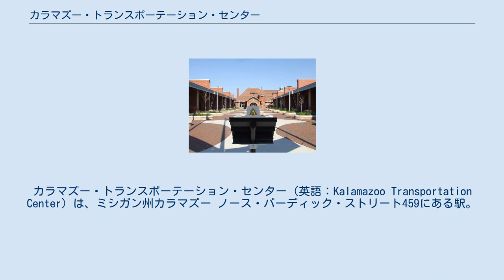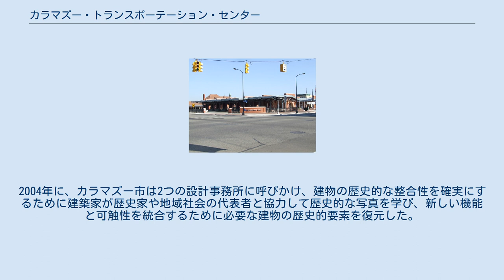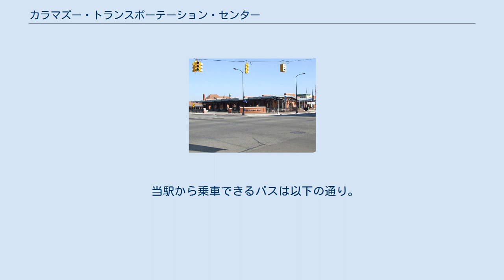カラマズー・トランスポーテーション・センター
カラマズー郡_(ミシガン州)
カラマズー・トランスポーテーション・センター（英語：Kalamazoo Transportation Center）は、ミシガン州カラマズー ノース・バーディック・ストリート459にある駅。
 当駅（センター）の赤レンガと砂岩造のリチャードソン・ロマネスク様式の駅舎はミシガン・セントラル鉄道の駅として1887年に建てられた。
改修後の今日、駅はカラマズー・トランスポーテーション・センターの重要な要素であり、ミシガン州のアムトラックの駅で2番目に旅客が多い。
1970年代初頭にカラマズー市はペン・セントラル鉄道から駅を購入し、1975年国家歴史登録財に登録された。
 何十年もの間、カラマズー市は、バスの需要は個別の停留所に頼っていた。
1990年代に当駅に交通結節点を集約する計画が持ち上がった。
連邦政府の補助金とミシガン州運輸省の資金によりプロジェクトは設計段階に入ることができた。
2004年に、カラマズー市は2つの設計事務所に呼びかけ、建物の歴史的な整合性を確実にするために建築家が歴史家や地域社会の代表者と協力して歴史的な写真を学び、新しい機能と可触性を統合するために必要な建物の歴史的要素を復元した。
設計案は約7,000平方メートルの広さを持つ当センターのリチャードソン・ロマネスク様式を行き届かせたデザインであった。
 プロジェクトの予算は連邦交通局とミシガン州運輸省の1,300万ドルの助成金により賄われた。
改修工事は2005年5月に着工し、古典的なスタイルと現代的なニーズを兼ね備えた駅（センター）が2006年7月に完成した。
バス停は、メトロ・トランジットバスだけでなく中長距離バスのアムトラック・スルー・ウェイ・モーターコーチ、インディアン・トレイルズも使用する20台分の乗降場を備えている。